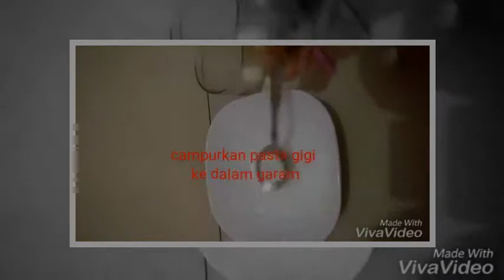Cara memutihkan wajah dalam 1 malam